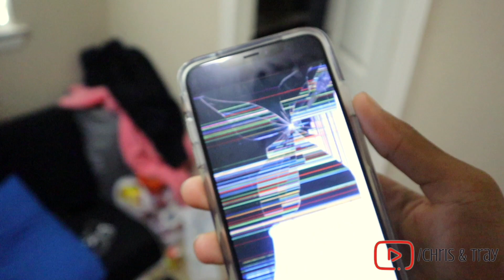WE BROKE DC NEW iPhone X MAX..